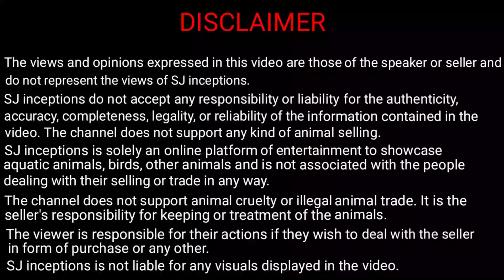Japanese Koi Fish Varieties at Farhat Fisheries Aquarium Fish Shop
Here are Japanese Koi Fish Varieties at Farhat Fisheries Aquarium Fish Shop. The aquarium fish shop has stocked ten japanese koi fish varieties. To get a proper look of these koi fish the owner purposely shows them in aquarium tub instead of in a fish tank.

The owner tells us the name of every japanese koi fish among which some are rarely available. We also get to know the size and price of all japanese koi fish varieties. The ten japanese koi fish varieties shown are hariwake koi fish, goromo koi fish, matsuba koi fish, karasugoi koi fish or black koi fish, platinum koi fish or white koi fish, kohaku koi fish, sanke koi fish, showa koi fish and shusui koi fish.